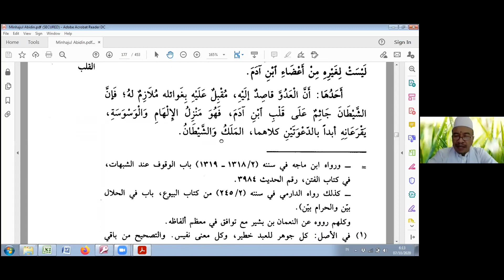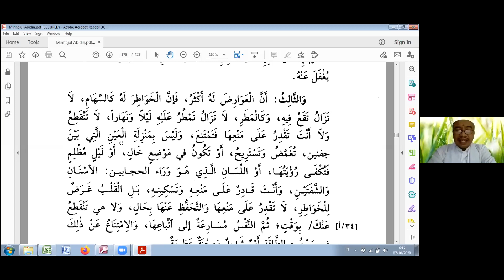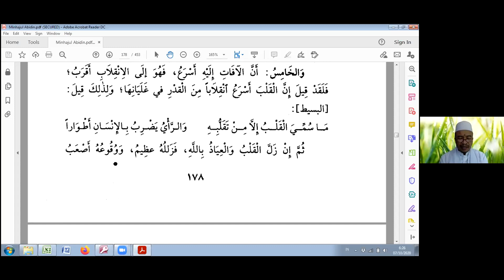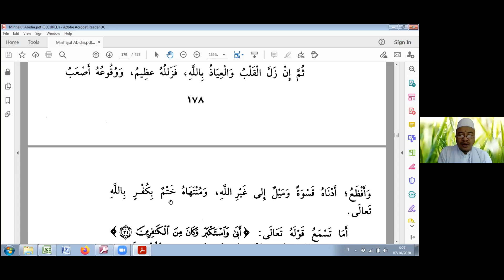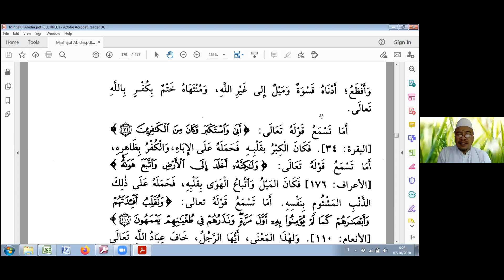Part-42 Ngaji Kitab Tasawuf Minhajul Abidin, Aqobah 3. Penghalang Ibadah oleh KH. Sholeh Avivi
Forum Ngaji Virtual Alumni Pondok Pesantren Nurul Imdad, Babakan Fakultas, Bogor. Kitab Minjhajul Abidin adalah kitab fiqih tasawuf karya Imam Ghazali yang terakhir sebelum wafat, yang membimbing kita untuk mendekatkan diri kepada Allah, di mana disitu dijelaskan tanjakan-tanjakannya untuk mencapai derajat tertinggi di mata Allah SWT

Pembicara adalah salah satu alumni pondok tersebut.